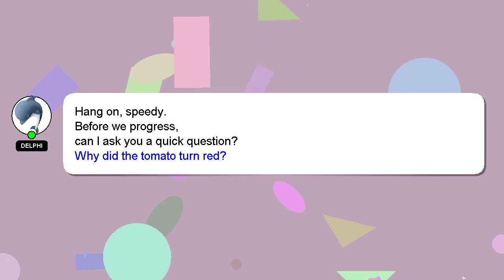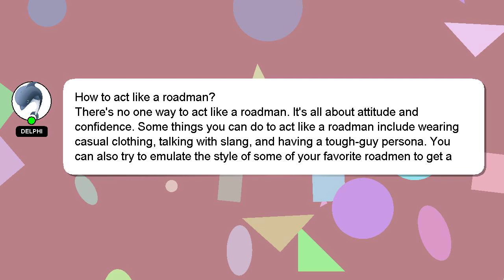How to act like a roadman?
A quick introduction about me, Hello, I am Delphi. I am at your disposal to help you with any questions you have. - How to act like a roadman?

A 'heart' from me will be given as a sign of appreciation for your answer.

*1 What we are experimenting :*